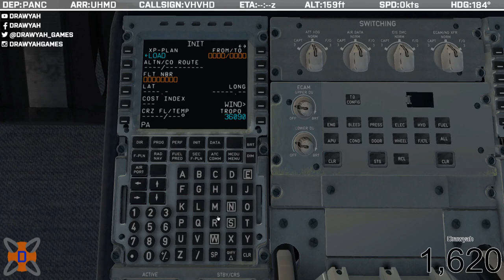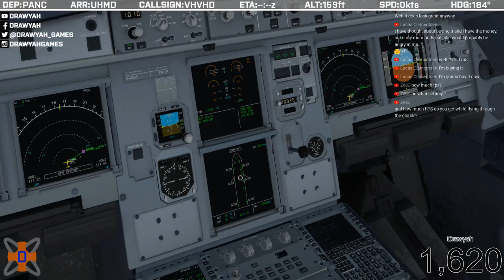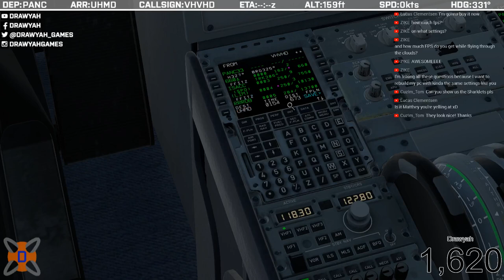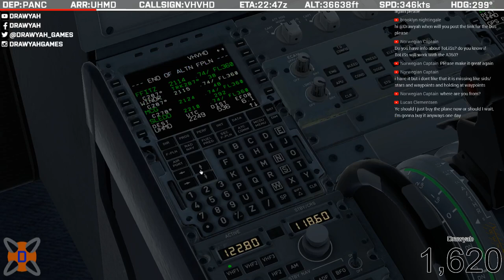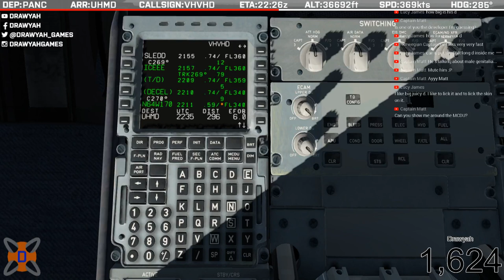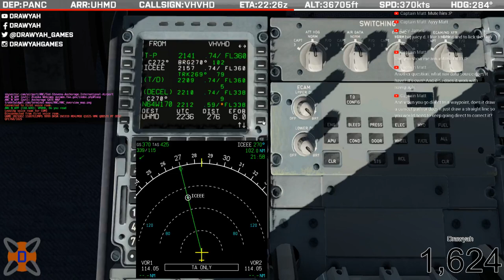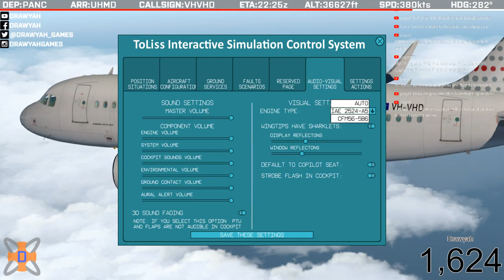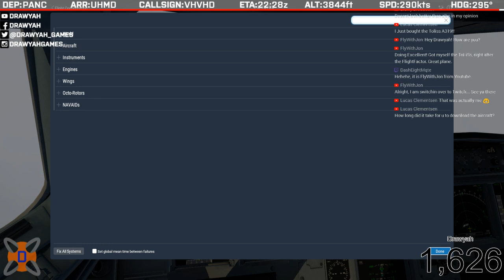ToLiSs A319 - Anchorage to Provideniya Bay - X-Plane 11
Flying the ToLiSs A319 now that it has released from Anchorage  to Provideniya Bay Airport in Russia! The ToLiSs A319 has now released, giving us one final flight checking out the features that this aircraft includes as we fly towards the Arctic.

The Hardware:
- Windows 10 Professional
- 6th Generation Intel® Core™ i7 6700K Processor
- 16 GB RAM